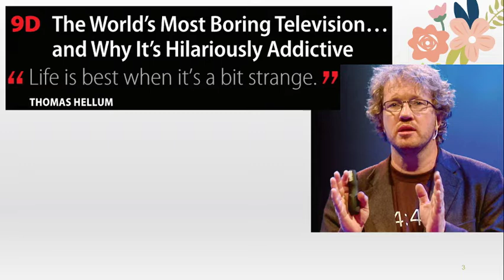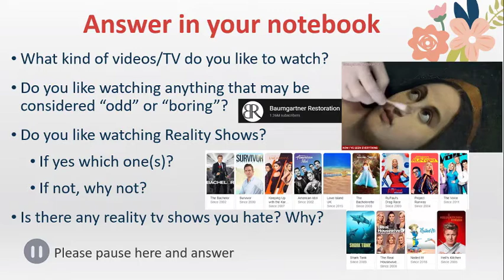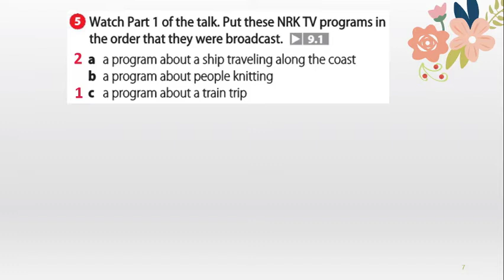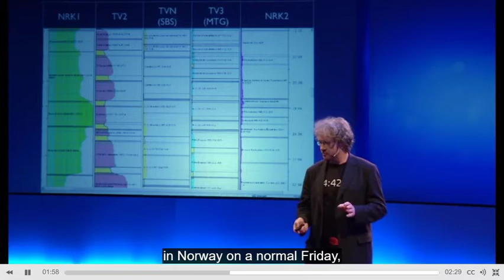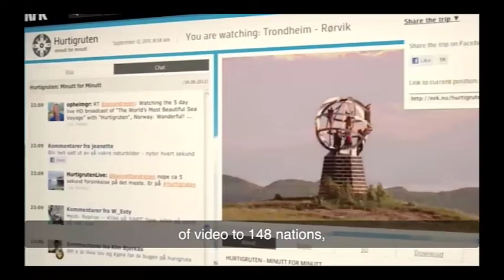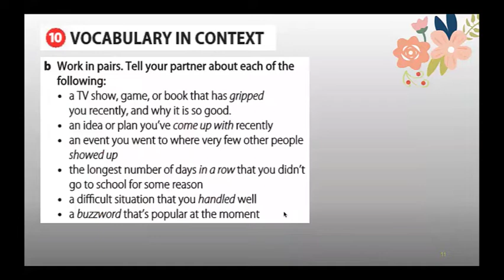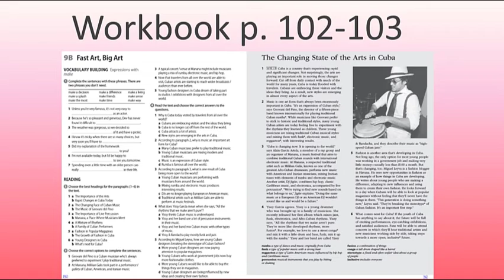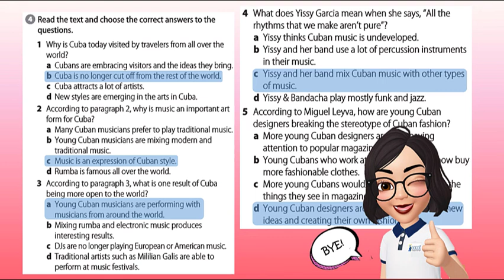PET T.Nereyda Sesión 9 Unidad 9D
Class May 21 - 23

Practice for Pet Level Students related to Unit 9D